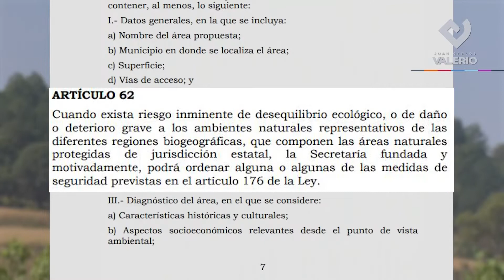Última entrega sobre la situación actual y la disputa por el Cerro Zapotecas.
Mi compañero @AldoHdez18 nos habla de los actores que giran en torno a esta zona natural protegida, las exigencias de cada uno y los panoramas posibles.